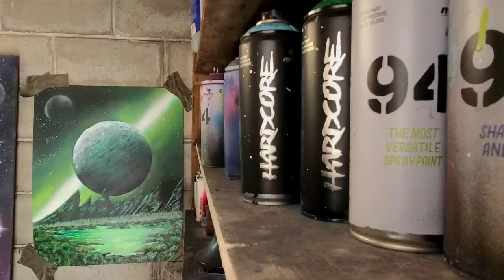The Stallion - Spray Paint Art by Dexx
I felt inspired to do an epic spray paint of a horse in the sunset! I was super happy with how it turned out!

- The Paper I used for the video is 13x19 Gloss Photo Paper
- Check out one of my latest Spray Paint Video:
Dream Space - Spray Paint Art by Dexx